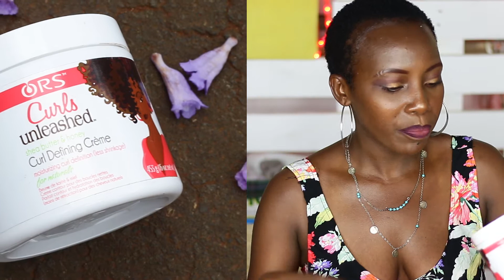October Favorites: I'm Addicted to Dark Lips | Muthoni Gitau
Click on 'Show More' for some extra sauce!

PEEK MY SOCIAL

🖤  That last tie i did a monthly favorites video I was using a completely different set of things. Even my hair had a different scent.

🖤 I decided that a favorites video was the best way to end the month because a lot happened that I was not happy about.

🖤 In this video I touch on my beauty favorites, new lipsticks by Imara beauty and even my new and improved sound.

GEAR

🖤 Camera: Canon 70D
🖤 Lens: 50mm
🖤 Editing: Adobe Premiere Pro CC
🖤Sound: Zoom H1 + Boya BY-m1 Lavaliere  mic

MUSIC

SONGS

XOXO
MG